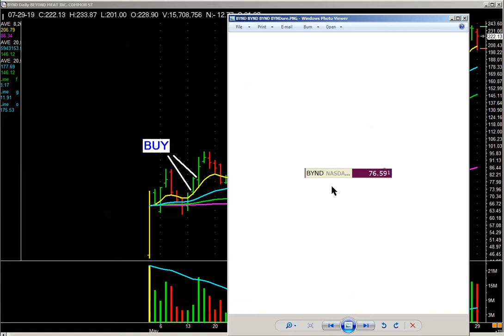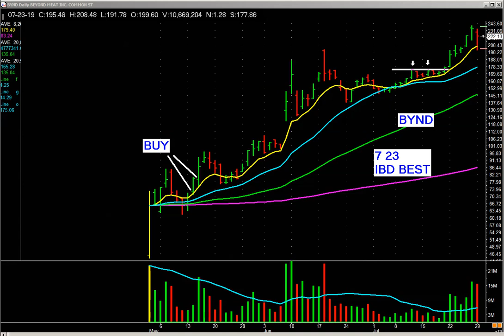How we used rules to bring home the bacon on BYND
Want to learn more?  We've scheduled a webinar this week on Wednesday, July 31st.